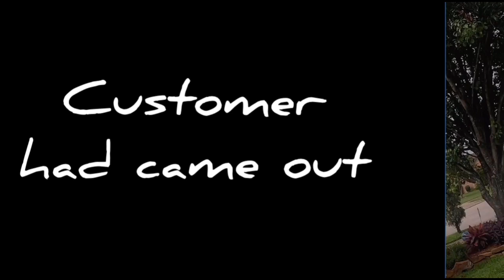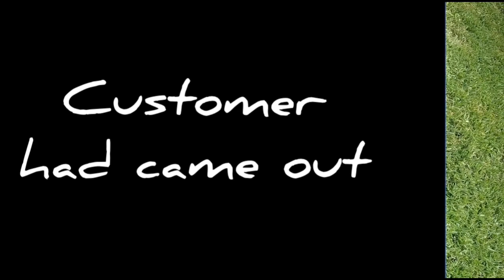P.O.V Mowing Lawn (satisfying)